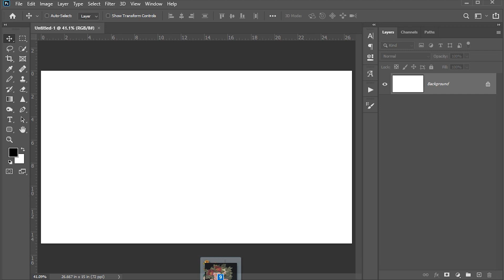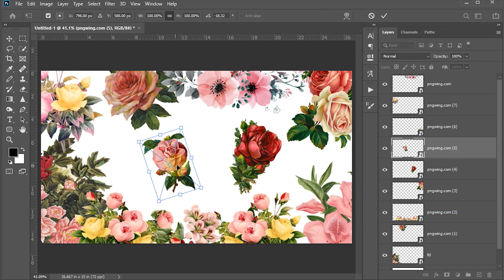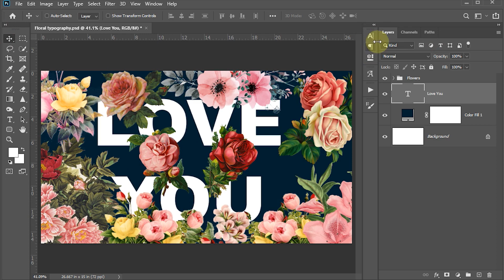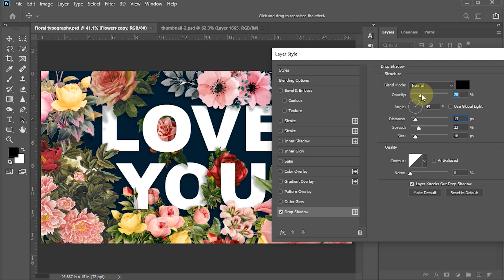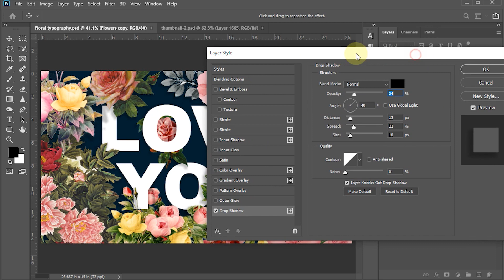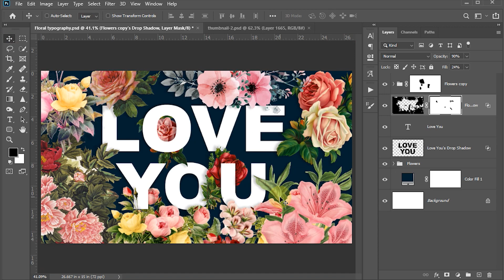How to create FLORAL TYPOGRAPHY in photoshop | Urdu/Hindi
In this photoshop tutorial, I will show you, How to create FLORAL TYPOGRAPHY in photoshop.